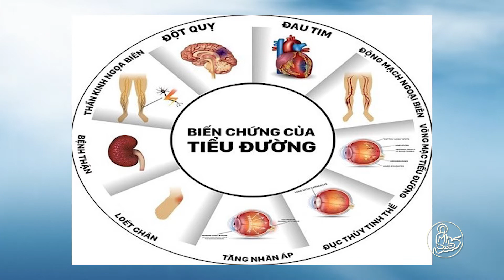THÂN KHỎE TÂM AN - Insulin Shot Cho Bệnh Tiểu Đường \ phần 1